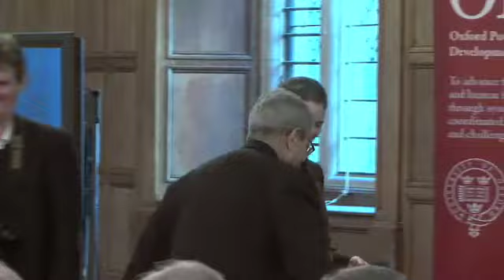Roundtable Discussion 2009: Economics Poised to Change, Part 2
Amartya Sen & OPHI